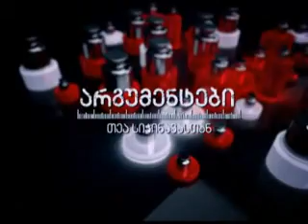khidasheli-14.03.11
თინათინ ხიდაშელი და ჩიორა თაქთაქიშვილი, "არგუმენტები თეა სიჭინავასთან", 14/03/11